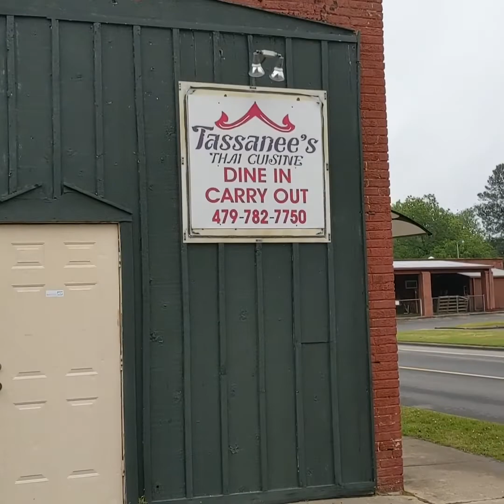Mga pinag gagawa Sa panahon Ng covid19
Mix videos
May 13/2020